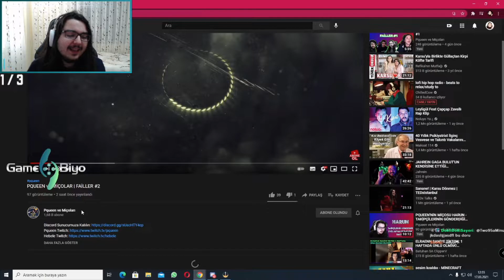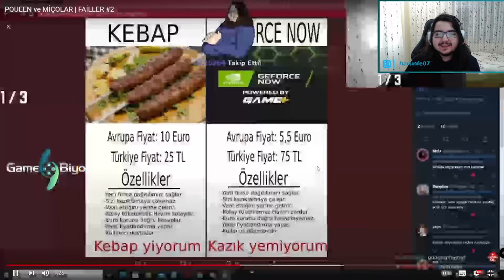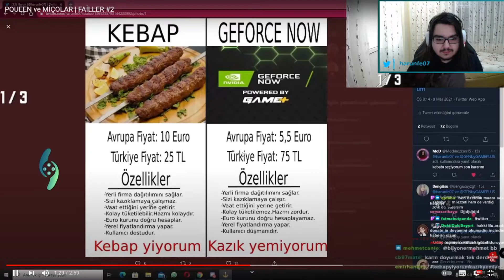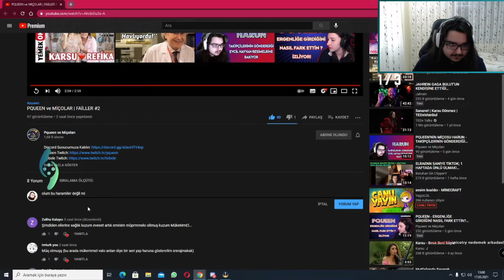HARUNFE - "FAİLLER #2" VİDEO EDİTİMİ İZLİYOR!